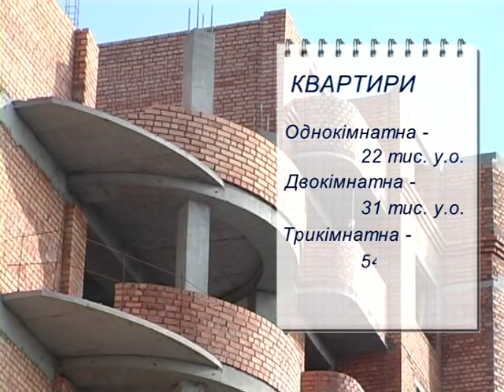ЮГинвест: строительство жилого дома 06-А (2009)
Жилой, многосекционный дом на побережье чергного моря, в городе Южный Одесской области.
Теплые полы, автономное отопления, благоустройство территории, подземный паркинг, двух ярусные квартиры. Стоимость - 5100 грн - 1 м.кв.